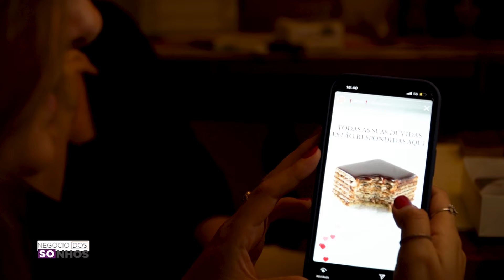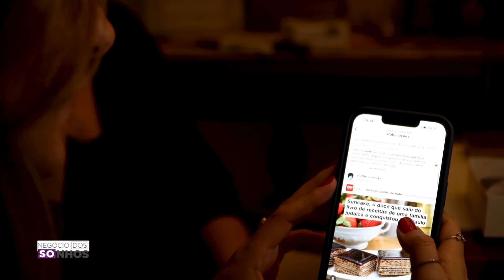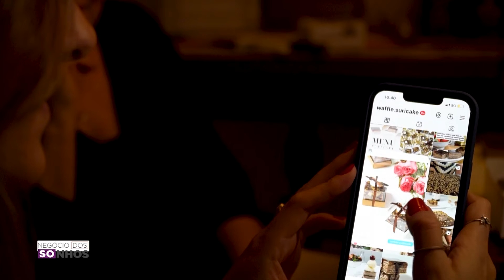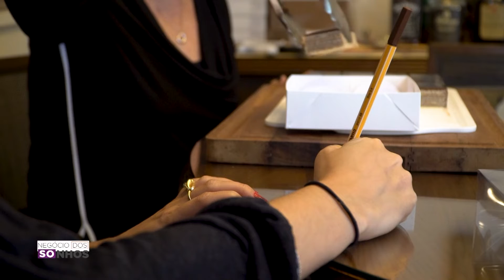TRANSFORMARAM UMA RECEITA MISTERIOSA EM EMPREENDIMENTO | NEGÓCIO DOS SONHOS (WAFFLE SURICAKE)